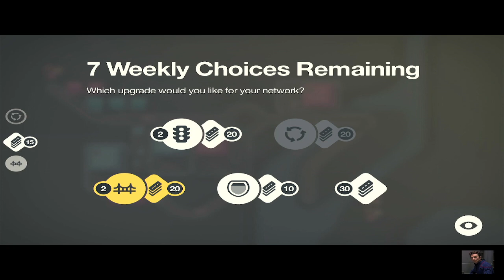New expert levels in daily mode! - Mini Motorways